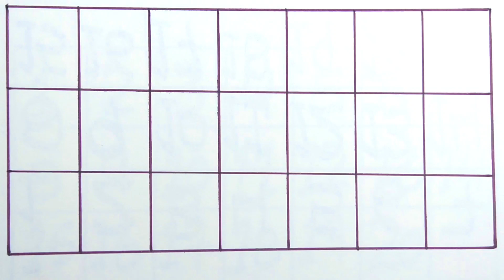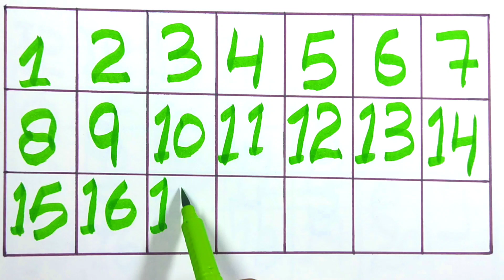Learn 123 Number, 12345 counting, Number writing and drawing, 123 for kids @xyzkidsshow Ep_66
12345 learning video
toddlers video song
kids fun and drawing video
kids learning show
number learning video
kinder kids learning video